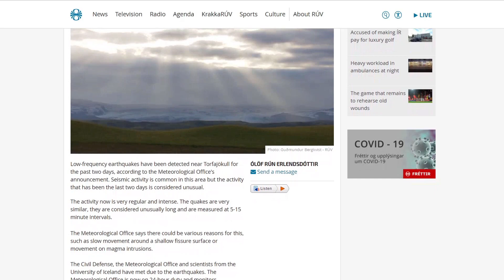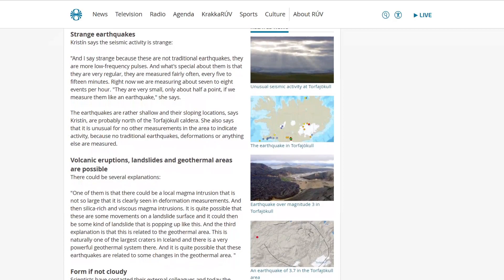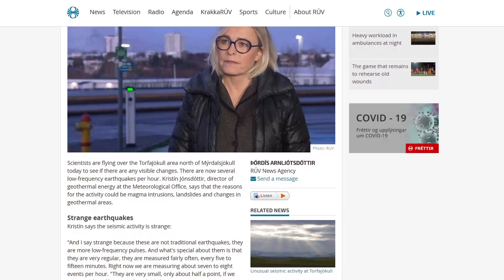Iceland Volcano Updates | New Volcano System Is Possibly Waking Up!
Hello everybody, hope you are doing great and are ready for some volcano updates!

In the last three days, we've got lots of exciting news!

Unusual seismic activity was being detected in the Torfajökull area for a couple of days and had scientists surprised. Routine flybys in the area have been used to look for any visible changes but so far nothing has been found.

The activity on the Reykjanes peninsula was at a high in the last three days and was overall pretty interesting and it looks like we've entered the new chapter I talked about in a recent video.